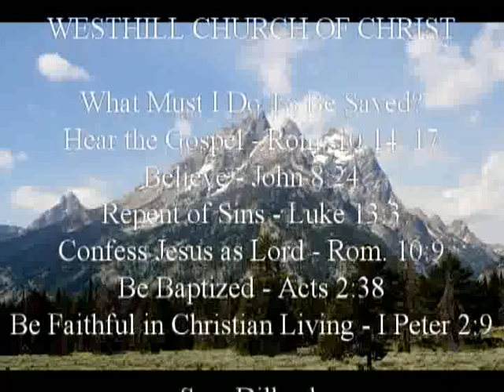What If the Foundations be Destroyed: The Church (Heb. 2: 1-4)